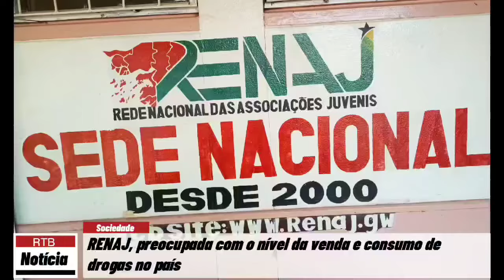Rede Nacional das Associações Juvenis da Guiné-Bissau, manifesta sua preocupação, face ao elevado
Rede Nacional das Associações Juvenis da Guiné-Bissau, manifesta sua preocupação, face ao elevado nível de venda e consumo de drogas no país...